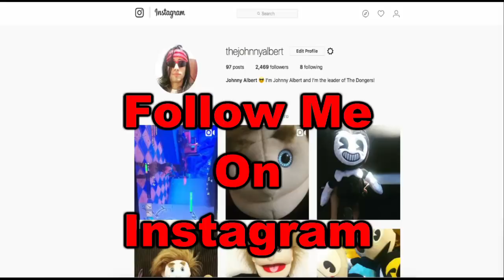Baby Plays Super Mario Odyssey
Baby Plays Super Mario Odyssey!!! TLOJA - Baby Plays Super Mario Odyssey

TLOJA - Baby Plays Super Mario Odyssey